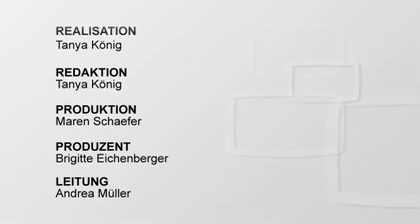Modische Strand- und Sommerfrisuren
Look - Die wichtigsten Tipps und Trends für modische und praktische Strand- und Sommerfrisuren. (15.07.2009)